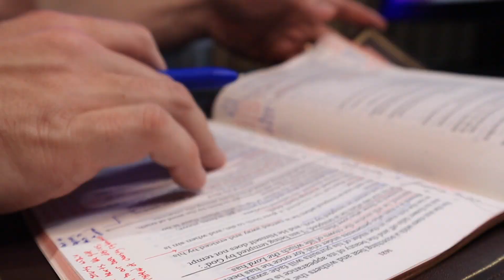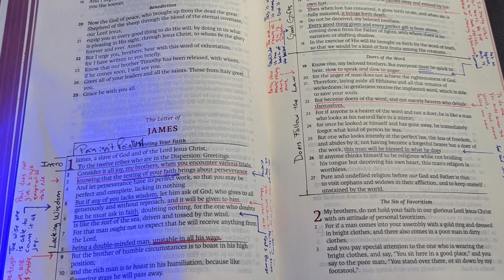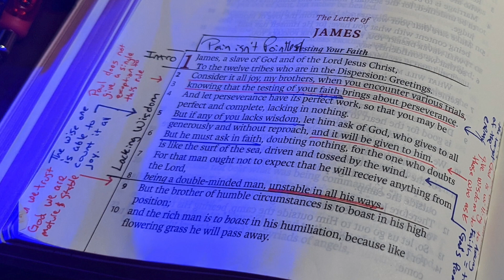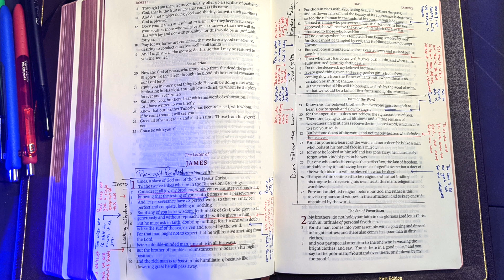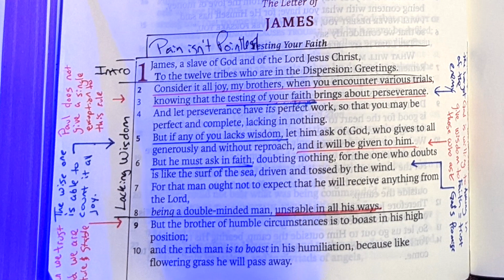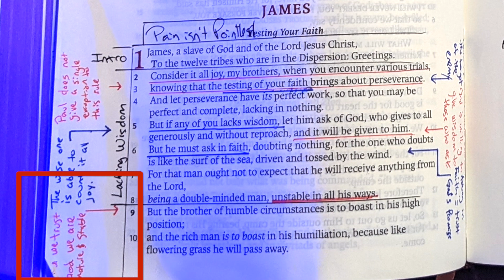How to write comments in your Bible // Step 2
This is part three of learning how to study the Bible using a simple 4 step method of Outlining, Commenting, Defining and Linking.

Sign up for the Bible made easy course, be the first notified when it is ready